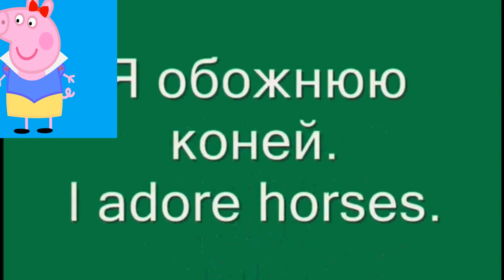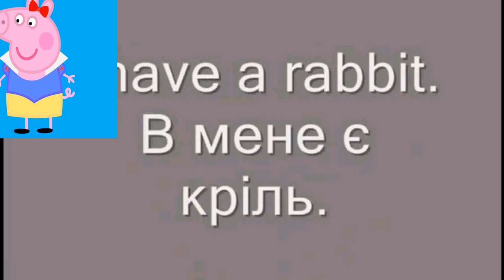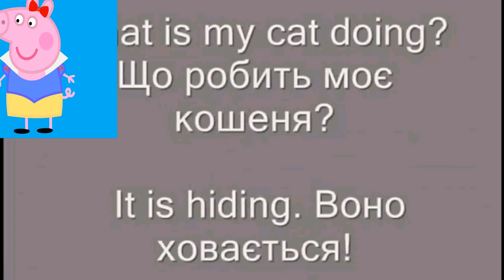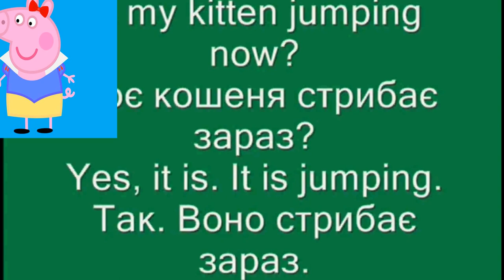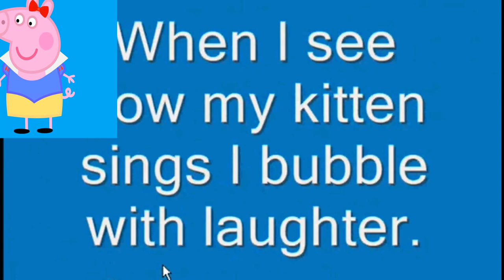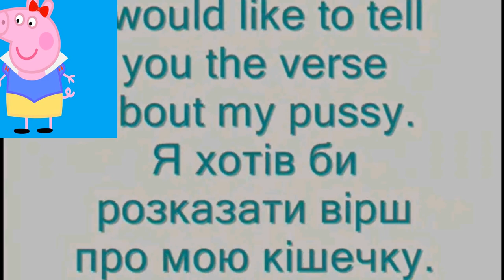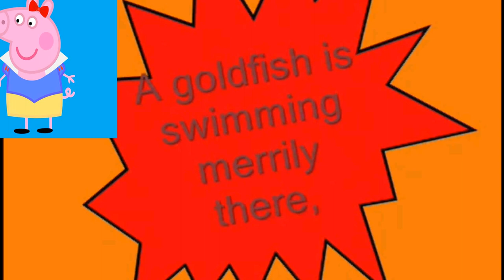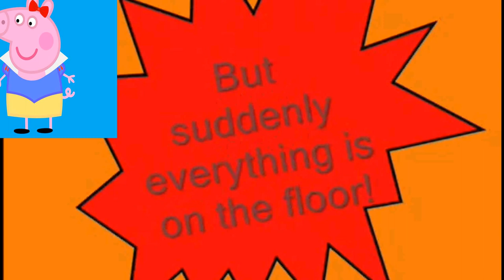Peppa Pig English Reads English UKRAINIAN💖 Live Peppa Pig Full Episodes💖 2019